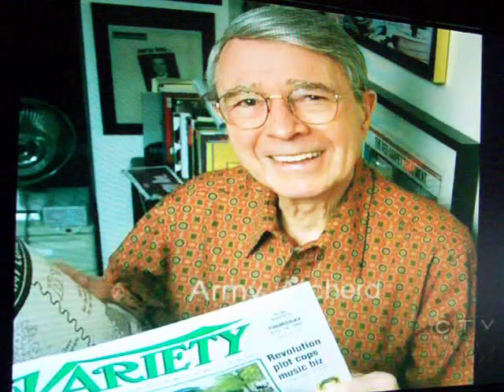2009 Emmy Awards - Memoriam Sarah McLachlan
A recognition moment for all those we lost this year.